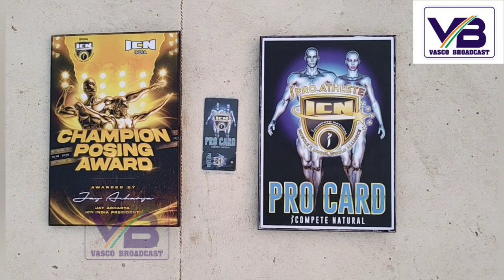Shubham Tendulkar Goa's Youngest ICN Pro Card Holder Shines at ICN GOA International Super Show 2023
Shubham Tendulkar of Vasco has brought glory to Goa as the youngest and second ICN pro card holder. His achievements include securing 4 gold medals and the champion posing award in the Teenage categories at the prestigious ICN GOA International Super Show 2023 held in Goa. Grateful for his success, Shubham expressed heartfelt thanks to his coach, Saaheel Khatib, for unwavering support throughout his journey.